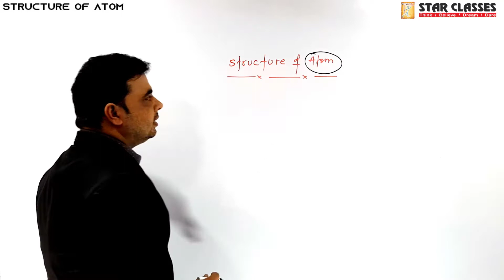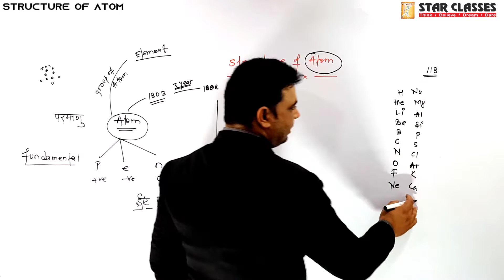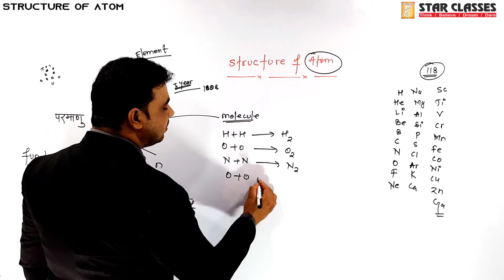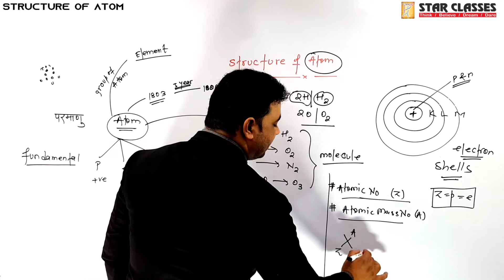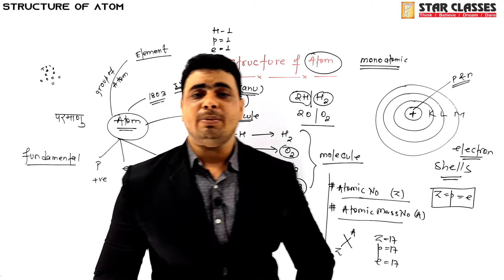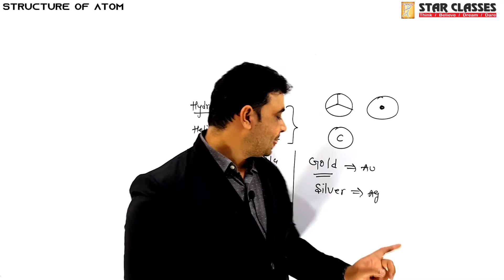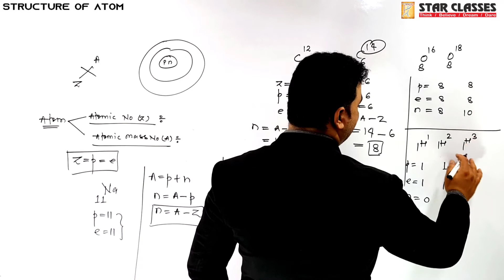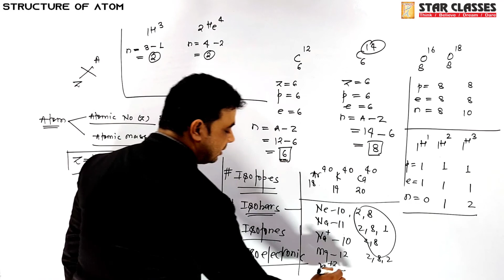Structure of Atom Class 11 NCERT | Chemistry | Lec-1 | Star Classes | Tahseen Sir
This video is beneficial for the students of class 11th CBSE, NEET and JEE.
In this topic we have discussed in detail about:
1) Atom
2) Molecule
3) Isotopes
4) Isobars
5) Isotones